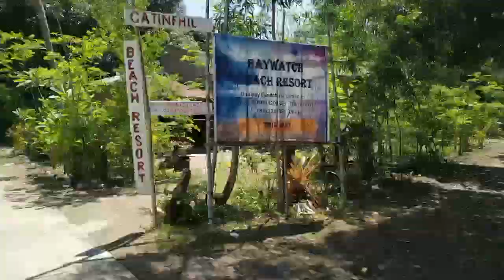Dampay Beach in Labrador quick tour | Labrador, Zambales, Philippines 🇵🇭